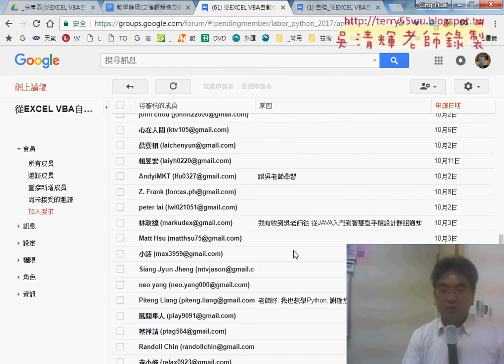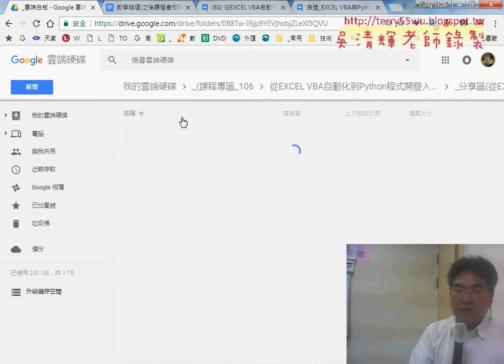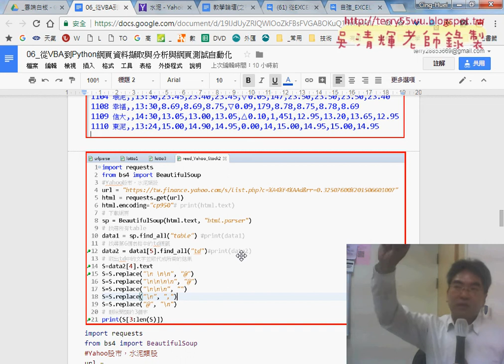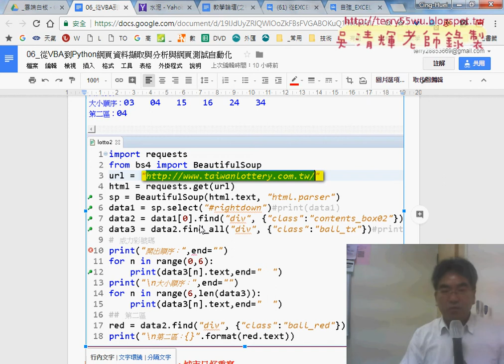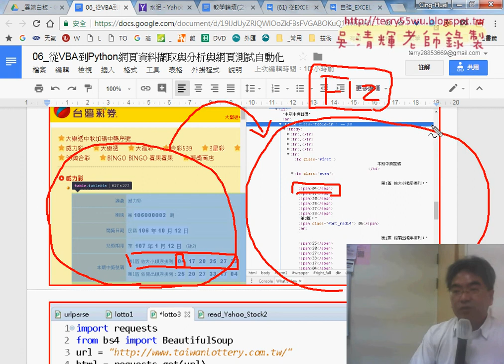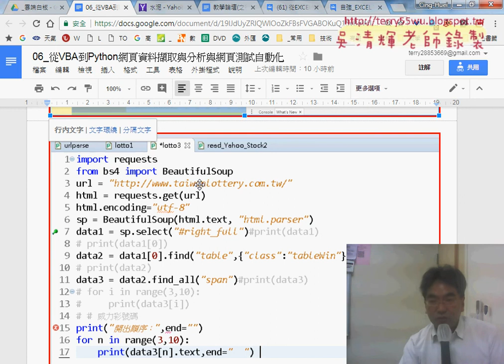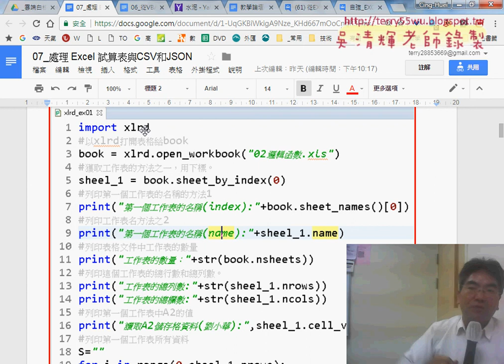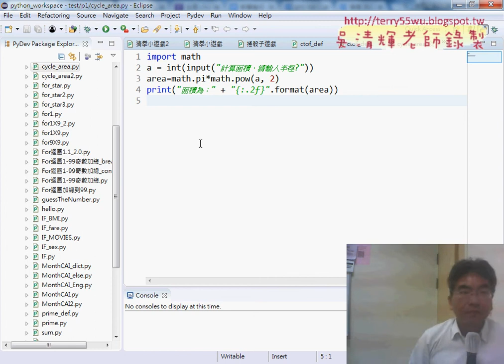01 課程回顧與Python網頁資料擷取與處理Excel試算表